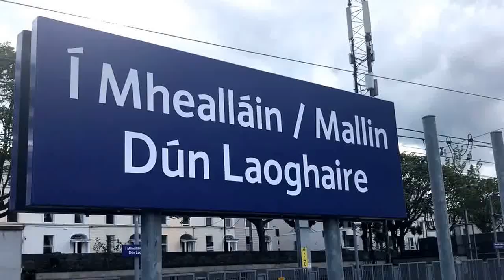Reason why Dún Laoghaire station was named Mallin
In this video I give you a reason why Dún Laoghaire station was named Mallin. It was named in 1966 after Michael Mallin, one of the executed leaders of the 1916 Easter Rising.